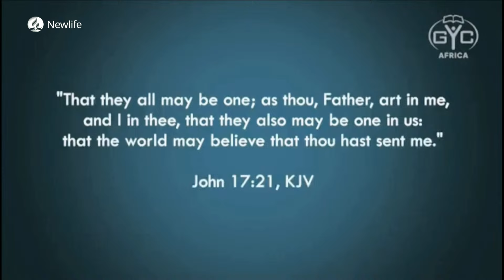Panelist: Vinney Gesore- President, GYC Africa, Michelle Ogutu-ALIVE, Paul Ataro, Eld. Emmanuel Nyam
Panelist: Vinney Gesore- President, GYC Africa, Michelle Ogutu-ALIVE, Paul Ataro, Eld. Emmanuel Nyambane and Justice Nyagah as the Moderator discussing on the topic titled "In my Generation"